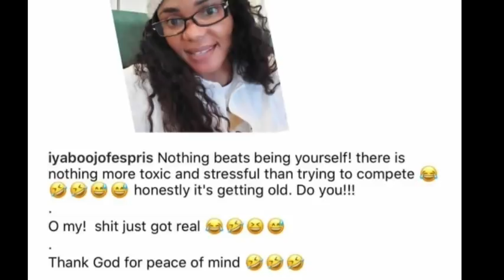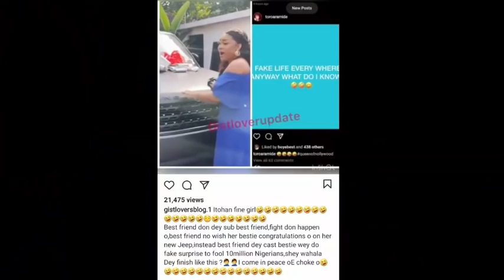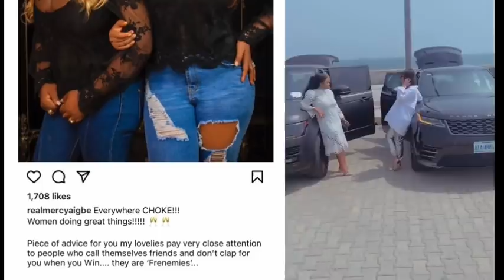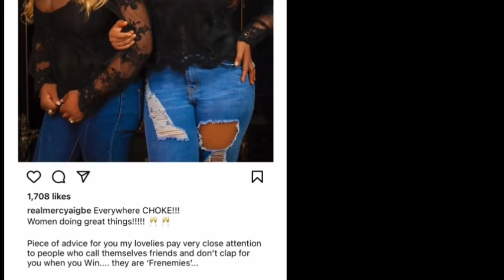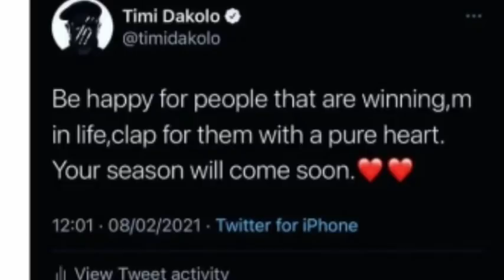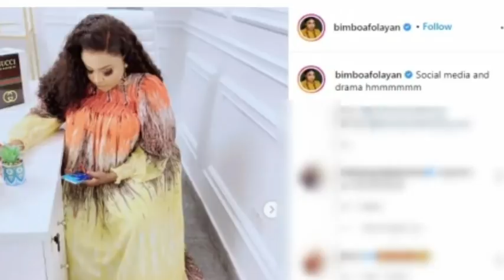Motor Wahala. All Secrets Revealled. What actually happened.